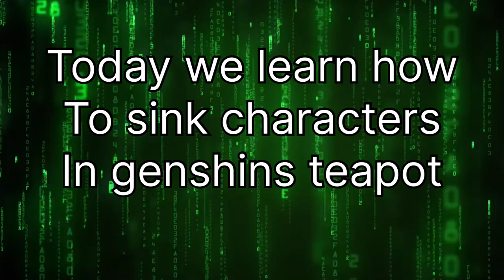How to sink characters in teapot (genshin impact)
Today we’re placing characters underground in teapot and maybe also accidentally drowning them

Musician: Marphologiya